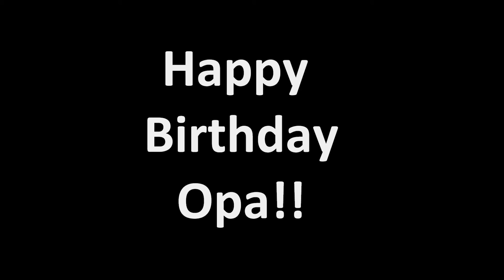Opa 70th Birthday